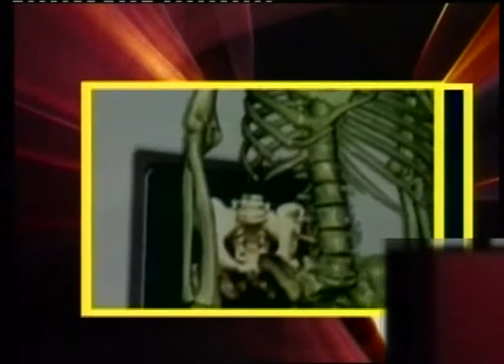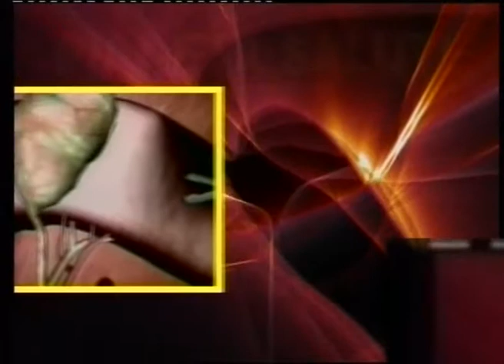12-12-14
PROF.MICHELE CHIARIELLO  DIRIGENTE MEDICO
ANESTESIOLOGIA E RIANIMAZIONE
UNIVERSITA' FEDERICO II NAPOLI
DOTT. GAETANO D'ONOFRIO DIRETTORE SANITARIO A.O.U.
FEDERICO II NAPOLI